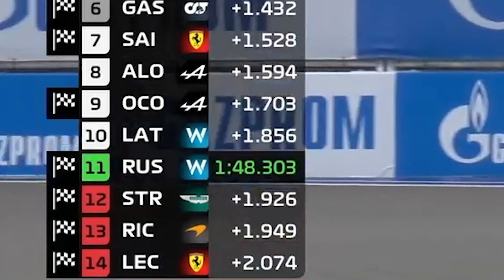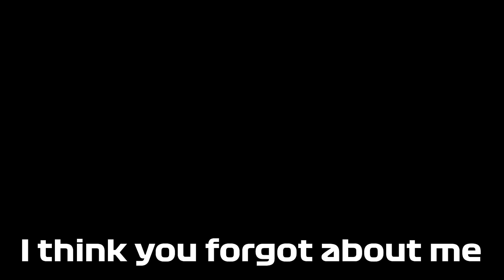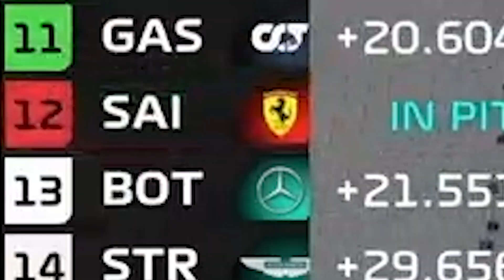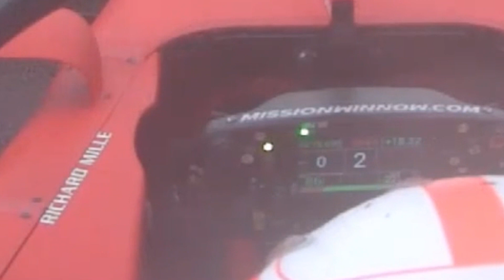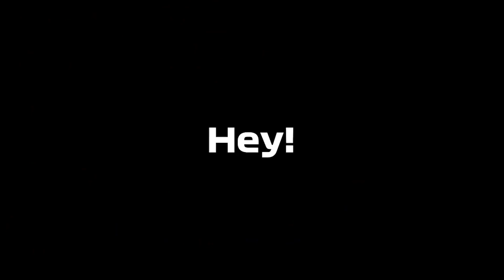F1 2021 Russian GP Meme Review | DRAMATIC FINISH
u/alphamaxnova1 style of meme review of F1 2021 Russian GP held at Sochi Autodrom
Plz FOM it took a long time

Time stamps:
0:00 Practices
0:50 Qualifying
4:13 Race
7:48 Bonus

Hi! I am F1 ( Formula 1) related youtube channel who likes to make videos related to F1. I make meme reviews of races!